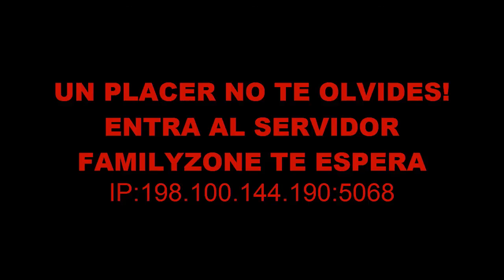Nuevo Servidor FamilyZone ¿Qué esperas para entrar?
Hola gente de Youtube, Este es mi primer video, GAMEPLAY, Aca les estare MOSTRANDO un SV SAMP, FAMILYZONE ROLEPLAY
LA MEJOR COMUNIDAD
¿Qué esperas para entrar? No te pierdas todos LOS EVENTOS,STATS
Bye

!!Bienvenidos A Familyzone Roleplay!!
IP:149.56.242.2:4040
Familyzone A Abierto Sus Puertas Para Que Puedas Divertirte Y Llevar La Vida Que Siempre
Quisiste, Por Eso Mismo Al Crear Tu Cuenta Recibiras Estos Regalos Y Muchos Más
Entra y reserva tu lugar Ya!!
Stats:---
500: FZ
1000: Medicamentos
1000: Crack
3000: Piezas de armas
Dinero: 700000
Totems: 9
Y Tambien Nivel Maximo De Armero,Que Esperas Entra Y Disfruta De Familyzone Roleplay :V